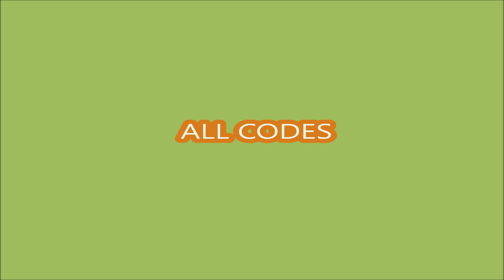*ALL CODES WORK*💪Viral Simulator ROBLOX | SEPTEMBER 12, 2024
Viral Simulator